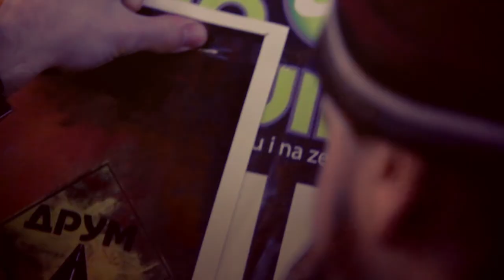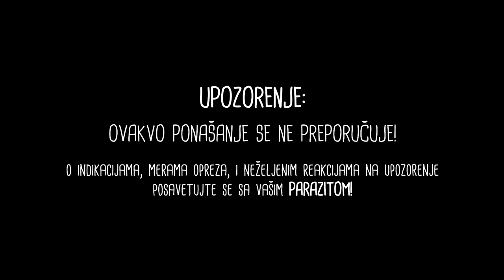Kancelar & Drum feat. Samostalni referenti - Parazit (Zvanični spot)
Kancelar & Drum feat Samostalni referenti - Parazit

Tekst: Srđan Stevanović Kancelar
Muzika: Srđan Stevanović Kancelar, Uroš Vukašinović Toza
Aranžman: Uroš Vukašinović Toza
Gosti: Samostalni Referenti (trombon, truba, glas)
Studio: "Underground" Novi Beograd
Producent: Marko Jovanović

Vokal: Marko Marinković Mapaš
Gitara: Uroš Vukašinović Toza
Bas: Nemanja Petrović Pele
Bubnjevi: Aleksa Parezanović Spajdi
Parazit: Srđan Stevanović Kancelar

Spot:
Snimatelj, montažer: Sreten Vuković
Režija, scenario: Kancelar & Drum

PARAZIT

Nikad nisam bio dete primera
još deda je govorio prava bitanga
od njega biti neće čovek nikada
pričate mu dzaba on je lenčuga
Mama se sekira tata plaća stan
večiti student to sam druže ja
faks me nije video 300 godina
knjiga svu prašinu odavno skupila

Poslali me davno da čovek postanem
a ja samo želim da večno ostanem
karijeru sine gradi želim sreću svu
diplomom mami maši bravo ponosu

NEKA HVALA OSTAJEM JA,IDITE SVI SVOME POSLU SAD,
PRODUŽENA MLADOST NIKAD DOSADA,POZDRAV IZ BEOGRADA

Ne mogu da radim to je sve što znam
navika stara da je prazan dan
štrebaj pa šljakaj ljudi svaka čast
za mene ipak nije šablon priča ta
Meni je lepo neću da se nerviram
dvolitra na stolu i puna paklica
dok me moji trpe svesno biću tu
parazit je šljaka u kojoj blistaću

NEKA HVALA OSTAJEM JA,IDITE VI SVOME POSLU SAD,

VELIKO HVALA: Našoj braći iz Beograda Samostalnim Referentima koji su mnogo pomogli da ova pesma zvuči ovako dobro,Parlamentu srednje škole gimnazija "Sveti Sava",Kulturnom centru Požega,Maxi food Požega,Omni print Požega,Simpex Požega(našem brat Vladu za veliku podršku i najbolje ozvučenje!),svim sugrađanima koji su pristali nam budu glumci statisti i to za dz(kad se proslavimo odužićemo se!),Osnovnoj školi "Emilija Ostojić" Požega,Tv Požega,Sretenu Vukoviću geniju uz čije umeće ovaj spot izgleda svetski,unapred hvala svim studentima koji će pomoći da Parazit postane hit slušajući numeru beskonačno do te mere dok pesma ne postane studentska himna!...

VELIKO HVALA DRAGOM GOSPODU I SVIM LJUDIMA KOJI SU VEROVALI U NAS!

KANCELAR & DRUM